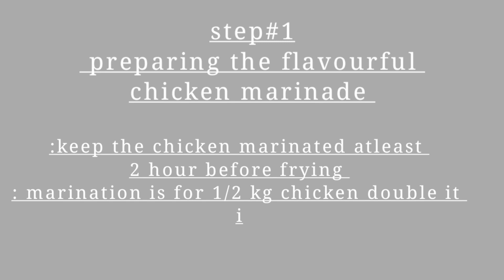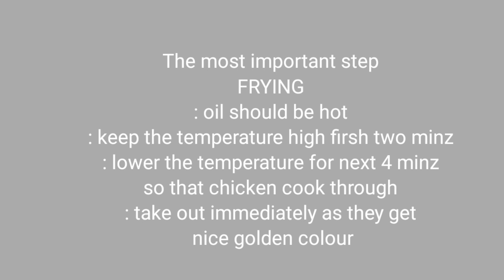best fried chicken ever you can make at home no rocket science simple with secret tips and tricks